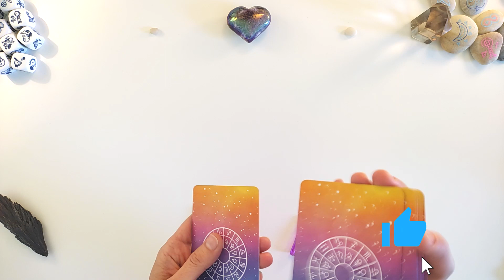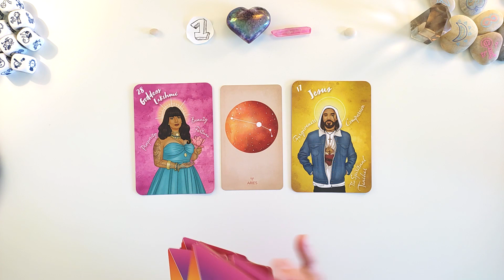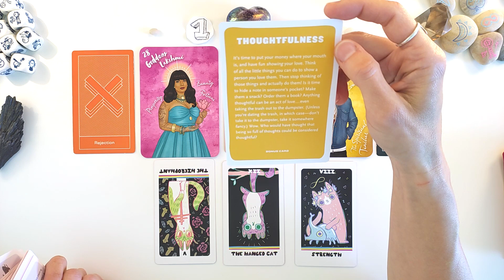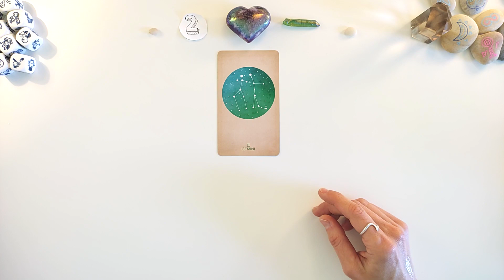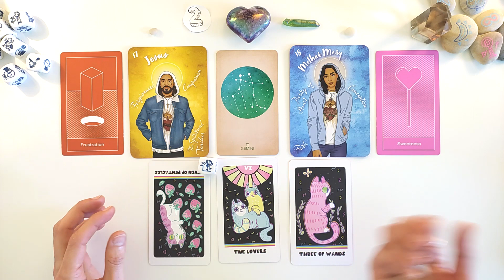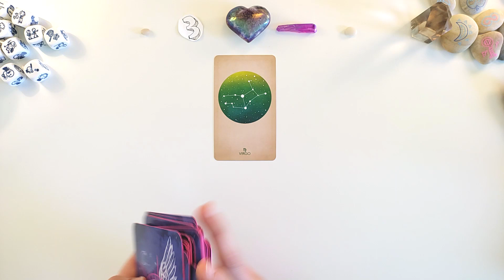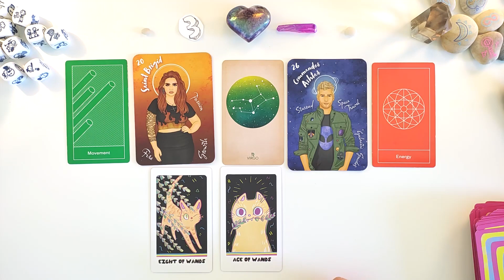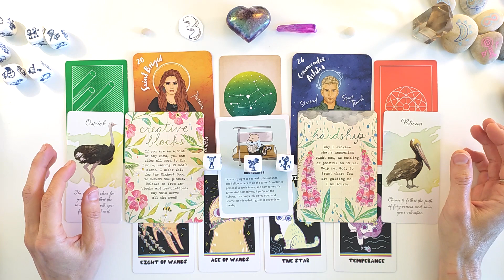Votre prochain baiser 💋✨TIRAGE A CHOIX✨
➤Votre prochain baiser, avec qui, quelles sensations allez vous avoir. Ce qui se passe après.
Prenez ce qui résonne et laissez le reste, il est possible que plusieurs groupes soient un composite de votre situation.Tirage intemporel.

🕐 Temps repères 🕐
00:00  Intro

Choix tribus: 02:02

Tribu 1: 02:52

​Tribu 2: 22:24

Tribu 3: 38:27

🔔 Je poste une vidéo par semaine en général mais parfois ce n'est pas le cas donc si vous voulez être notifié, cliquez sur la petite cloche en bas de la vidéo et cochez "Toutes". Merci 🔔

Ceci est une guidance générale, prenez ce qui résonne juste pour vous et laissez le reste. Faites confiance en votre intuition.  Les guidances vont vous donner l'énergie du moment, vous aider à mettre en lumière ce que vous souhaitez découvrir.  L'issue vous appartient et peut être changée à tout moment par votre intention. Ces tirages sont faits pour vous soutenir, vous inspirer, éclairer sur votre chemin. Ils sont fait pour confirmer ce que vous savez déjà au fond de vous.

Merci ❤